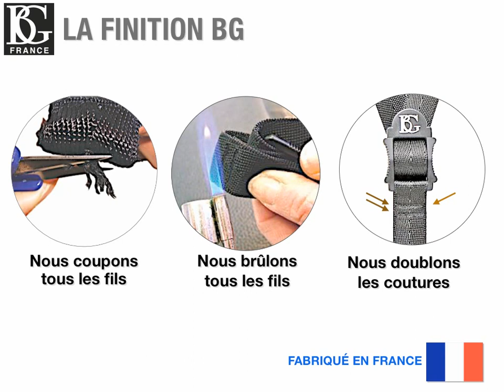CORDONS POUR HAUTBOIS ET CORN ANGLAIS